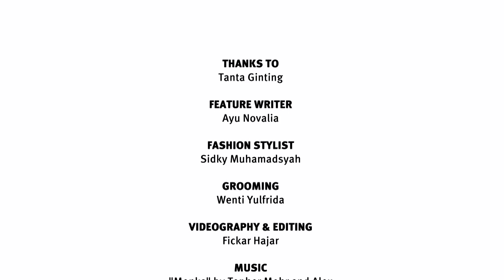JOYTV - Wanita Idaman Saya: Tanta Ginting